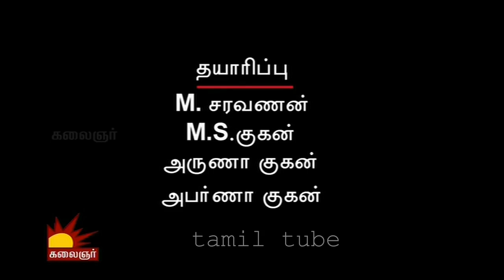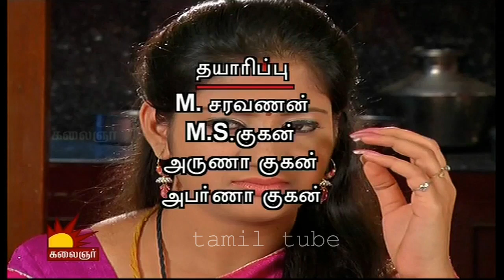Mohini 08 12 2014